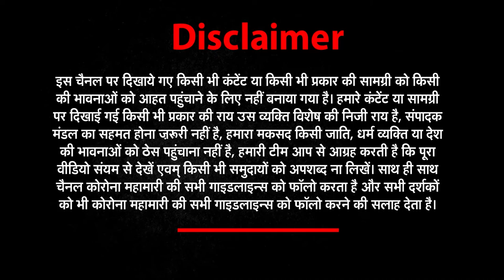20अप्रैल की सभी छोटी-बड़ी खबरें देखिए Har_​​Khabar_Paini_Najar​​​​​​​। NEWZ World India|UPkhabar​​